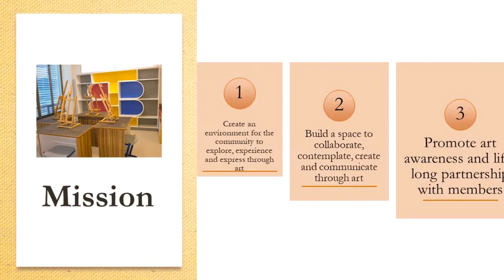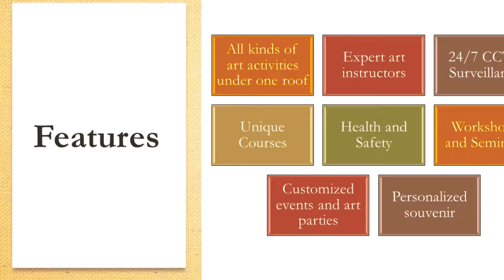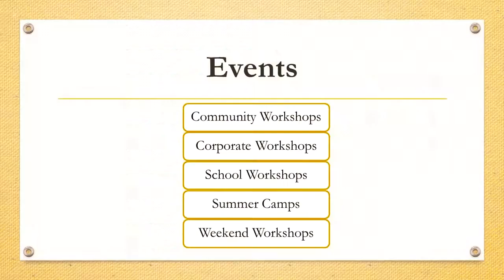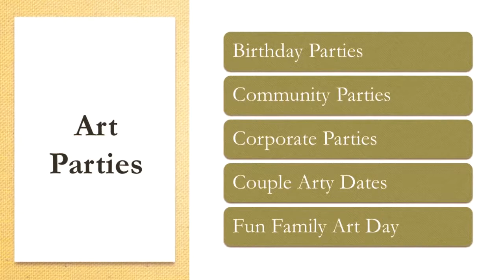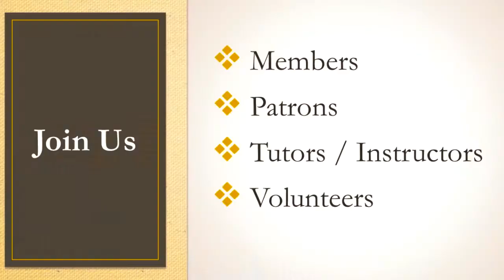Bring into Being Medium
Bring into Being - Arts Center, a place for your creative outlet and to express yourself..